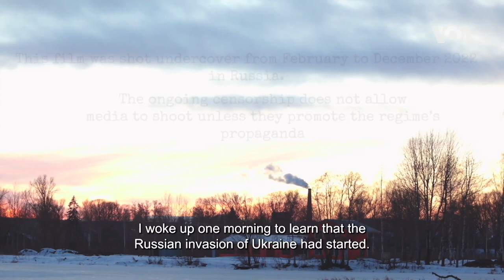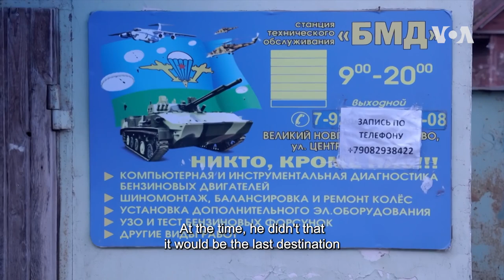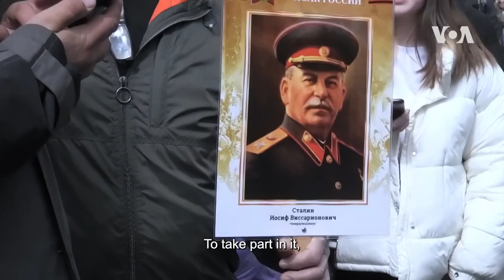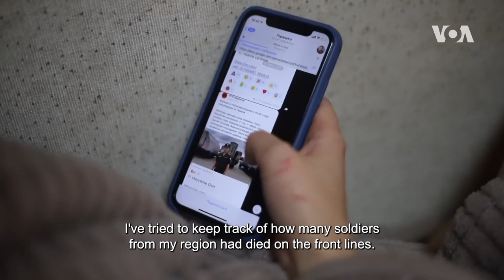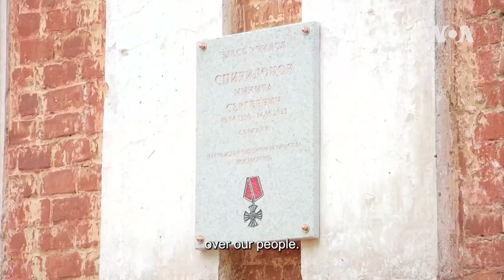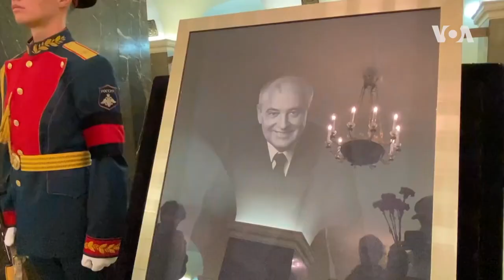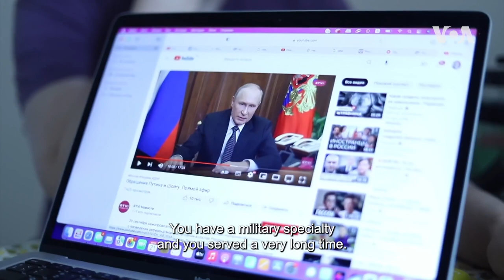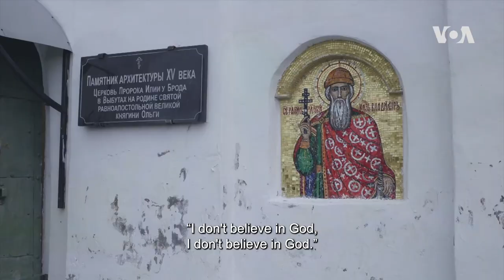Russian Voices | Concerns Revealed Anonymously | 52 Documentary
A revealing documentary offering a rare glimpse into contemporary Russia, this film was directed by an anonymous young Russian filmmaker due to security concerns. It explores life in the Tver region since the Ukraine invasion on February 24, shedding light on families affected by war and exposed to state propaganda. These families sent their loved ones into a fratricidal conflict for various reasons, only to hear firsthand about the harsh reality behind the supposed "special military operation" to liberate oppressed populations.